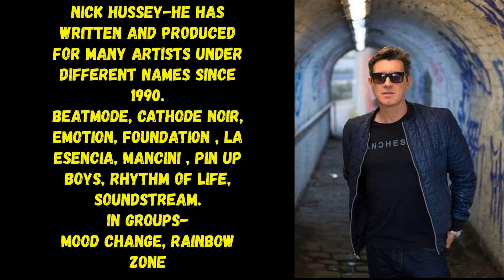DJ Roy Silver – Emotion EP -Emotion (House 1991)